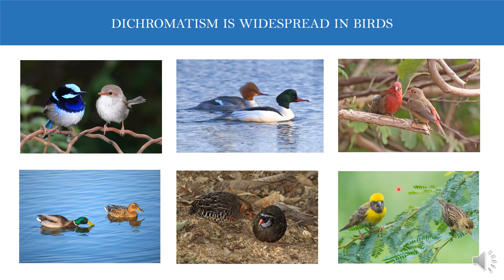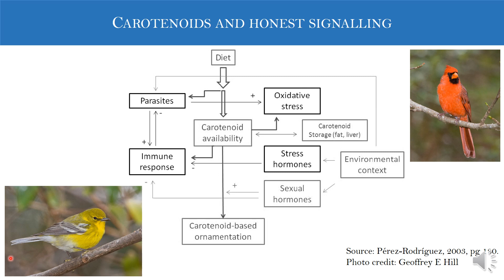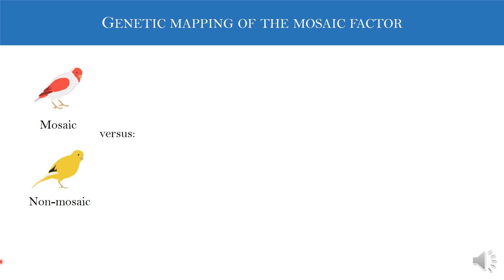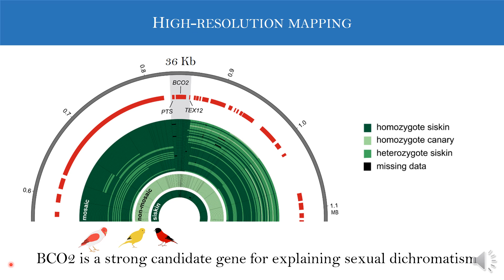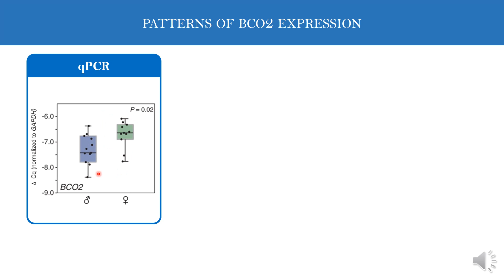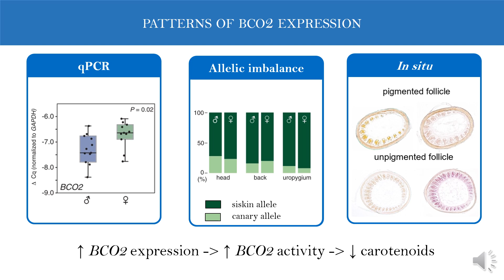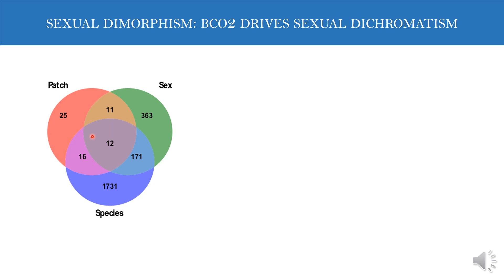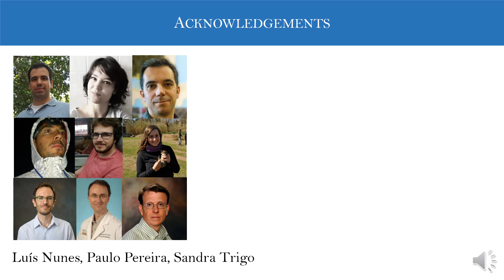Malgorzata GAZDA SMBE Fitch Symposium 2020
Use the public comments below to ask questions about the talk. The speakers will try to answer as many of these as possible.

During the premiere you can use the live chat box to say hi and to make observations. All live chat comments disappear once the premiere is over.

Malgorzata Gazda, University of Porto

A genetic mechanism for sexual dichromatism in birds